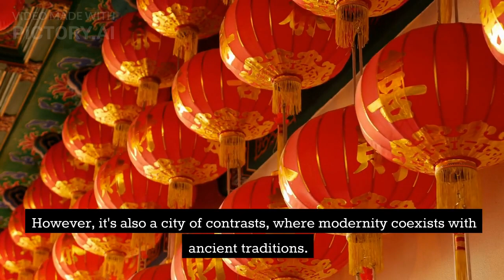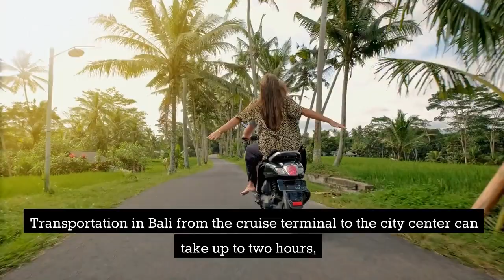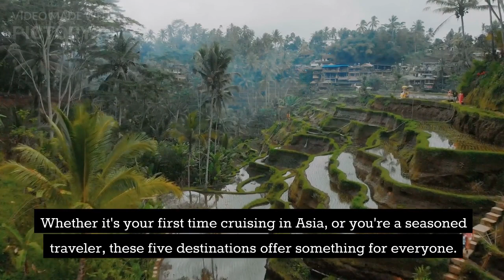From Modern Cities to Tropical Paradises: Exploring the Top 5 Cruise Ports of Asia in 2023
Are you planning your next cruise adventure? Look no further! In this video, we explore the top five must-visit cruise ports in Asia for 2023. From bustling modern cities to tropical paradises, each destination offers a unique cultural and travel experience. Join us as we share what to see, how to get around, and why these ports are a must-visit for your next cruising itinerary.

First on our list is Hong Kong, China. With towering skyscrapers and rich ancient traditions, it offers an exciting blend of modernity and culture. Visit Wong Tai Sin Temple, enjoy a stunning view from Victoria Peak, or go shopping at the Ladies' Market. Getting to Hong Kong's city center from the cruise terminal is easy via the MTR train, and the Central Promenade waterfront is just a short walk away.

Next up, Singapore, a city-state island nation located just off the coast of Malaysia. This clean and modern city offers both city life and natural experiences. Take a stroll along the famed Gardens by the Bay, visit the iconic Marina Bay Sands, or check out the famous Merlion statue. Transportation via taxis and buses is readily available from the cruise terminal, making it easy to explore the island's diverse cuisines and unique destinations.

Tokyo, Japan, the world's most populous metropolitan area, is a must-visit for travelers seeking diverse experiences. From shopping to food and sightseeing, this city has something for everyone. Visit the famous Tsukiji Fish Market, take in the stunning views from the top of Tokyo Tower, or experience the tranquil moments at the Meiji Shrine and the Imperial Palace Gardens. While the train from the cruise terminal can take around an hour and a half, the experience of this unique blend of tradition and modernity is well worth the time.

Bali, Indonesia. This tropical paradise offers a unique blend of vibrant culture, scuba diving, and stunning sunsets. Visit the serene Tirta Empul Temple springs, head to the sanctuary of Uluwatu Temple, or indulge in a unique spa experience with the scent of traditional Balinese herbs. While transportation from the cruise terminal to the city center can take up to two hours, Bali is worth the effort as you relax in this serene oasis away from the bustling cities of Asia.

Last but not least, Mumbai, India. Located on the west coast of India, offers a bustling and diverse city experience. From the Gateway of India to the ancient Elephanta Caves, this city is full of incredible history and cultural attractions. Relax on one of the city's famous beaches, stroll through vibrant street markets, or enjoy delicious street food. Transportation via taxis and ride-sharing services is available 24/7 from the cruise terminal, making it easy to explore this city that never sleeps.

Whether you are a seasoned traveler or planning your first visit to Asia, these top five cruise ports offer unforgettable experiences.

Are you looking for a way to create a passive income?

I shared all my methods with you!